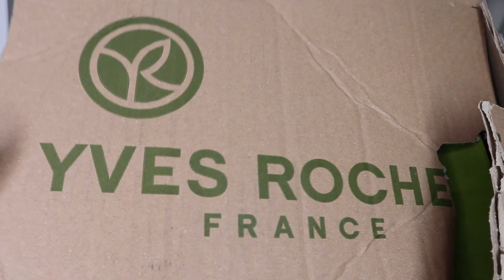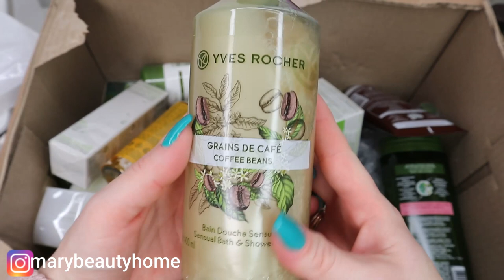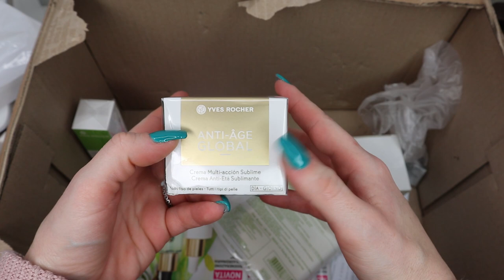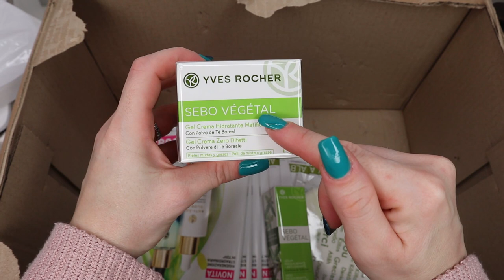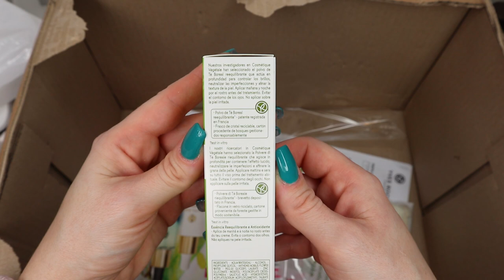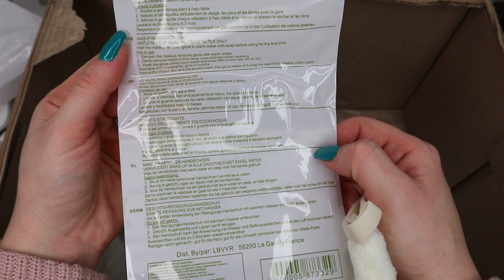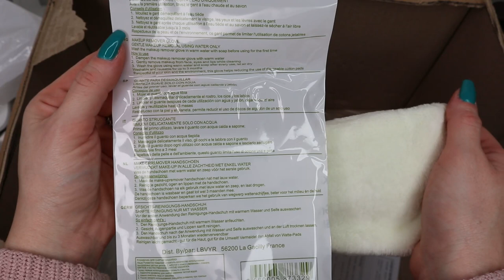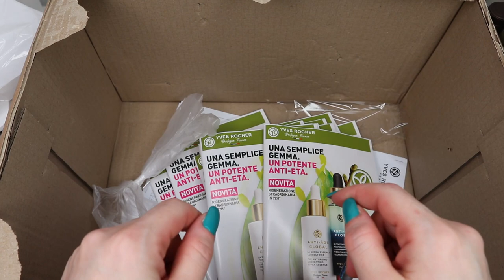SPACCHETTAMENTO YVES ROCHER ALBUM 01